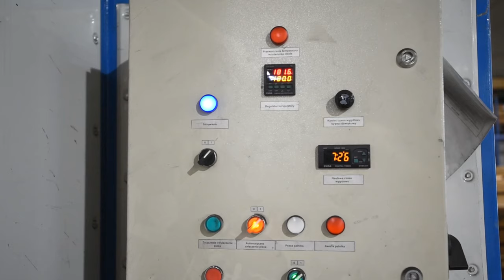Alternatywa spawania. Jak kleić metal?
Film przedstawiający proces łączenia stali nierdzewnej taśmą odporną na wysokie temperatury.
Taśma jest dobrą alternatywą dla spawania,
Taśma przedstawiona na filmie to TESA ACXplus 7076, wytrzymałość termiczna do 220 stopni.

Masz jakieś pytania?
Zapraszamy do kontaktu z naszym doradcą technicznym:
Kamil Lech